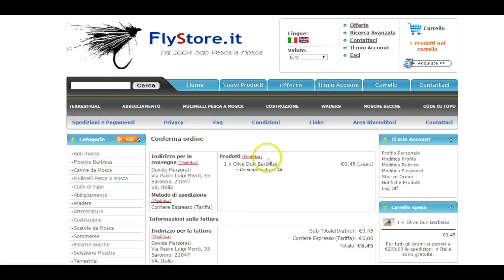Come Pagare con Carta di Credito su Flystore.it